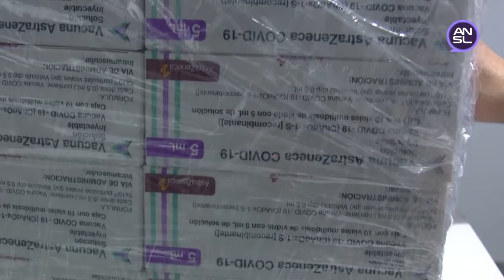María Esther Diángelo, jefa del Servicio Inmunizaciones